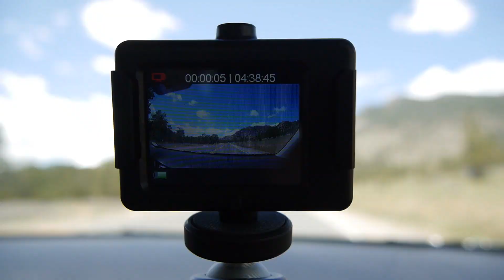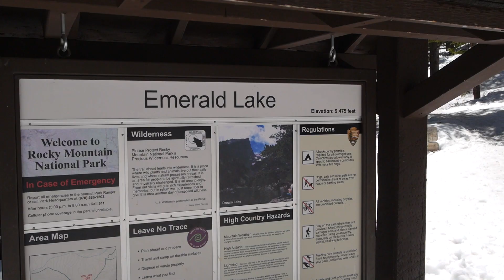higher in Denver [MY Life]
A last-minute trip out to the mile high city of Denver and a snowy hike in the Rocky Mountains.